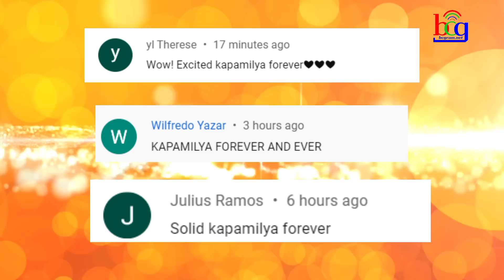ISA NA NAMANG TV STATION ANG MAARING I-SHUTDOWN!